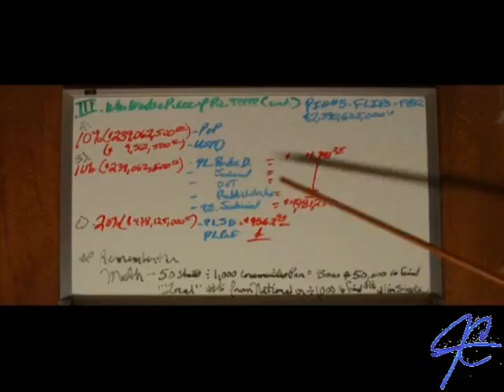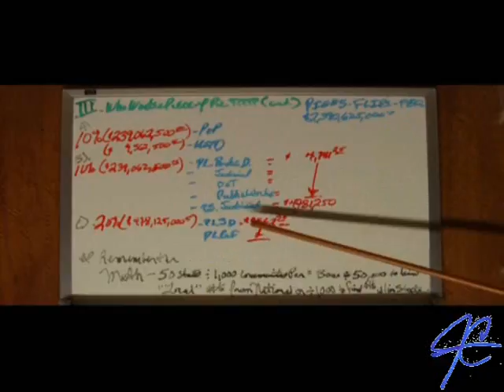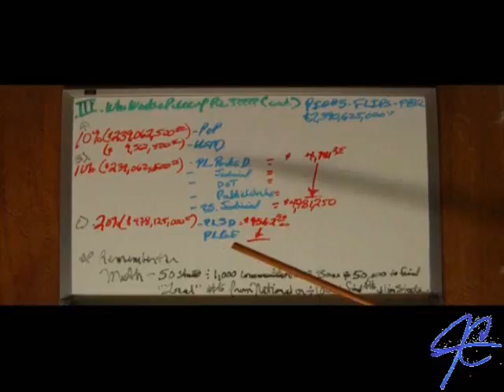TAP-ACT III - Sec III - PIE 5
money, Money, MONEY for Participating Local Parks Departments, Local Judicial, Local Public Works, Local DOTs and Participating State level Judicials.  Even more money for Participating Local School Districts and Participating Local General Funds.